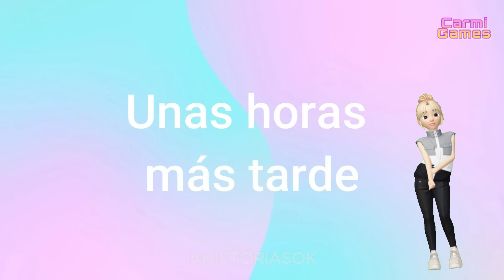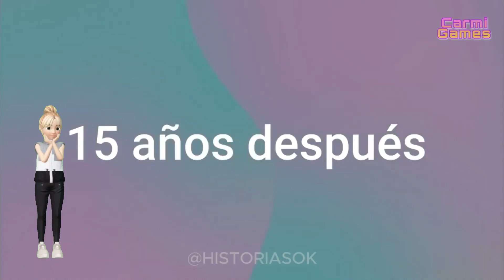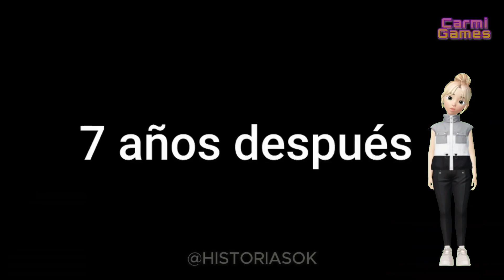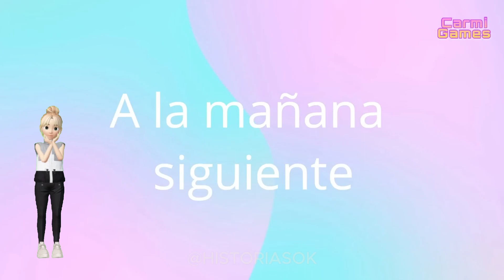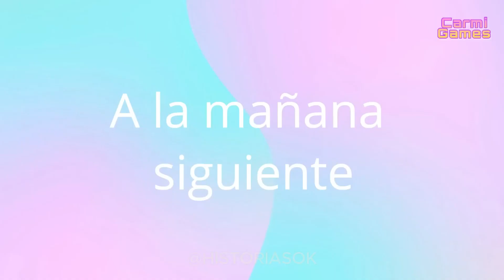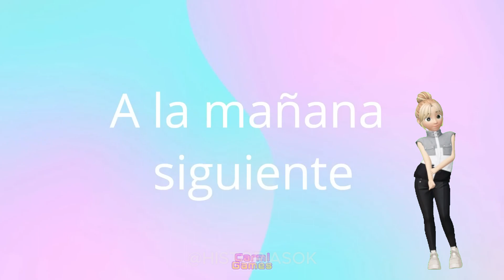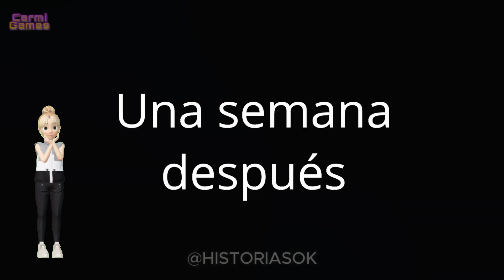DAFNE Y MATEO PELICULA COMPLETO- REACCIONANDO brookhaven #2024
HOLA ME LLAMO ABBY Y HOY REACCIONAREMOS A LA HISTORIA DE DAFNE Y MATEO DE CARMI GAMES bruja #2024